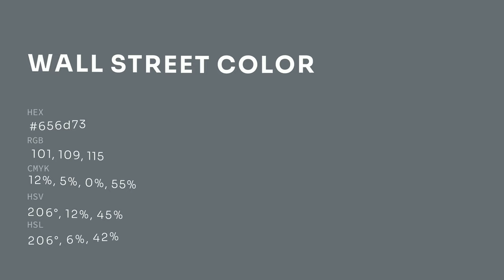Wall Street color 656d73 hex color - Blue color - Warm color 656d73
What color is Wall Street ? 656d73 hex color - Blue color - Warm color 656d73

Hex 656d73 Color Code is also known as Wall Street color.